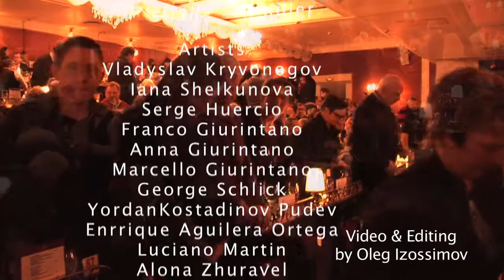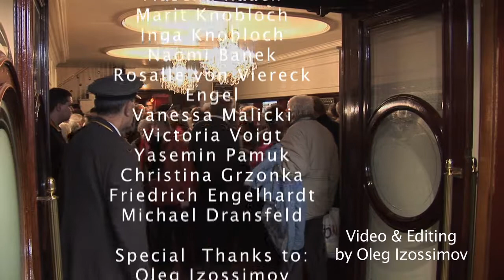Hansa theatre 2009 - 2010